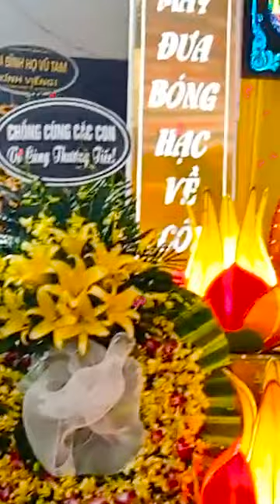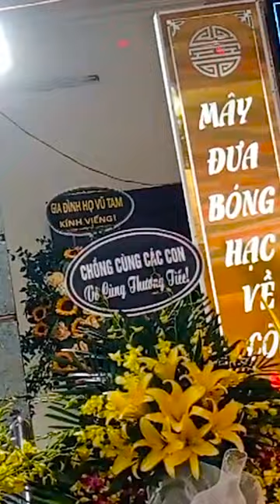Lễ tang cụ bà nguyễn thị sỏi 90 tuổi l Cụ ông khóc cụ bà trước lúc biệt ly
Lễ tang cụ bà nguyễn thị sỏi 90 tuổi, Cụ ông khóc cụ bà trước lúc biệt ly